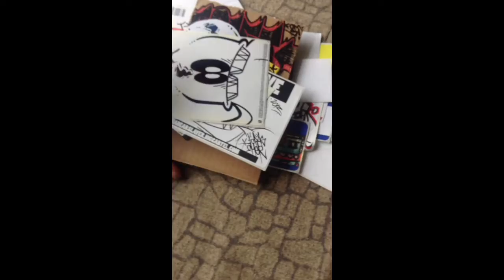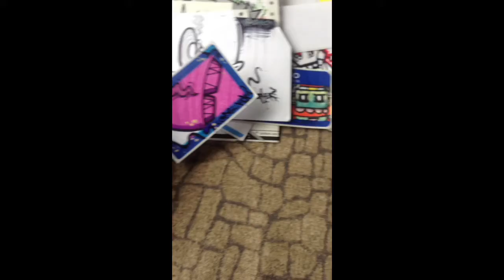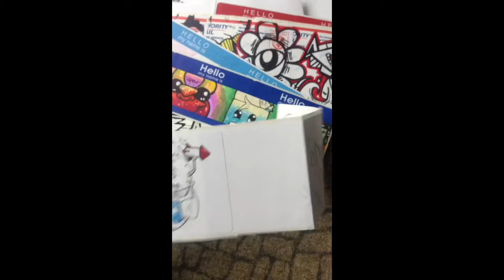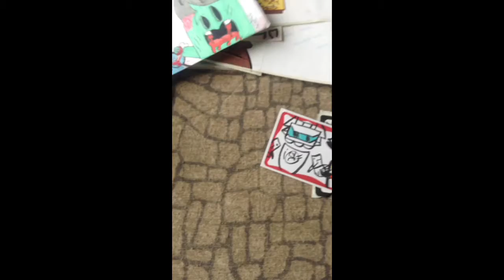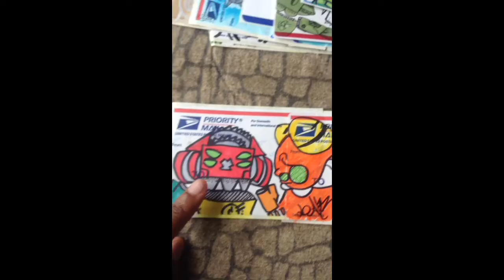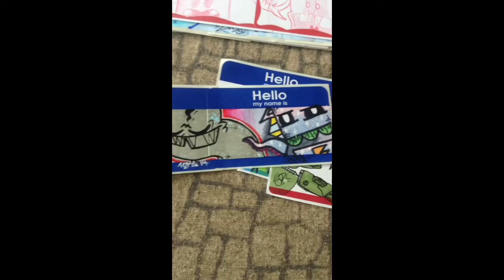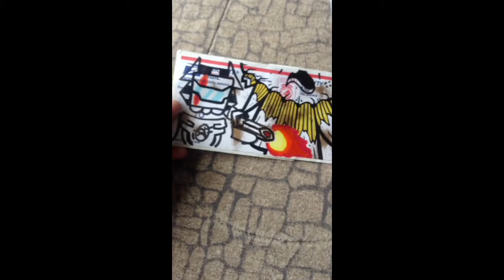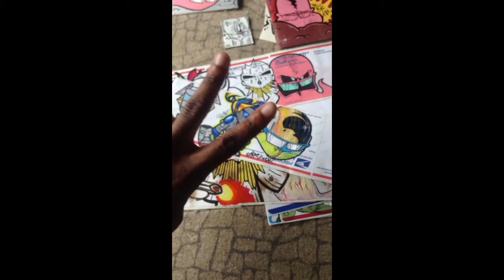Pack just in from FOMS!!!!